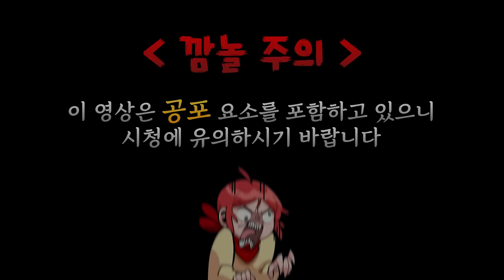꼭 이런 말 할 때면 귀신이 나오지...ㅎ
가격: 15000원